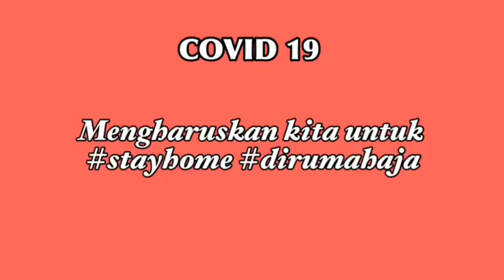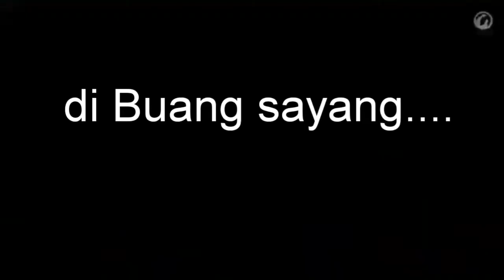Efek samping dari dirumah aja, banyakan baik atau buruk nya? ||Collab istri-istri youtuber jaman now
Haaayyyy Selamat jumpaaaaa.

Today vlog aku nge-rumpi bareng istri-istri STAY at home , dirumah mereka masing-masing tentu nya ahahhhahha ,
kannnn LOKDONNNN sayyyy jadi kaga bisa berkeliarannn kita nya...

Apakah sama CERITA aku dan mereka tentang ENAK - GAK ENAK nya " DIRUMAH AJA ".

yukkk intip youtube mereka juga ya...

Makasih uda nonton .

Love , - RK -

Song :
Title: Rag Time Time by Doug Maxwell, Media Right Productions
Genre and Mood: R&B & Soul + Romantic